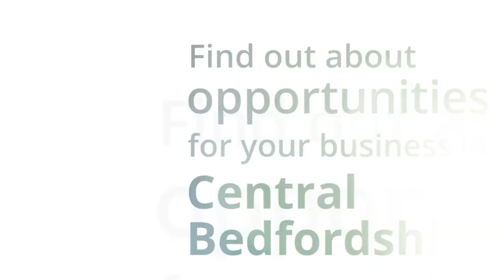Why Central Bedfordshire?